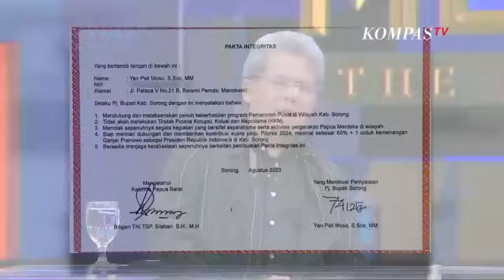Satu Meja | Aroma Kecurangan di Pilpres 2024, Habiburokhman: Kita Kembalikan Semuanya ke Hukum!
KOMPAS.TV - Belum dimulainya kampanye, isu dugaan kecurangan dalam pemilihan umum (pemilu) sudah mengemuka. Sejumlah pengamat khawatir kegaduhan ini dapat memicu ketegangan yang berujung konflik di tengah masyarakat.

Isu ini mulai berembus dalam beberapa hari belakangan, setelah Ketua Umum PDI Perjuangan, Megawati Soekarnoputri, mewanti-wanti potensi kecurangan dalam rangkaian Pemilu 2024.

Deputi Hukum Tim Pemenangan Nasional (TPN) Ganjar Pranowo-Mahfud MD, Todung Mulya Lubis mengatakan potensi kecurangan dalam pemilihan umum (Pemilu) 2024 sudah bisa terlihat secara kasat mata atau bisa dilihat secara jelas.